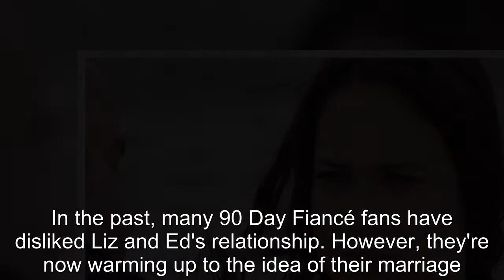90 Day Fiancé: Liz Reaches Weight Loss Goal In Before & After Pics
90 Day Fiancé Liz Reaches Weight Loss Goal In Before & After Pics.
90 Day Fiancé:
90 Day Fiance offers a unique look into the world of international dating and matrimony.